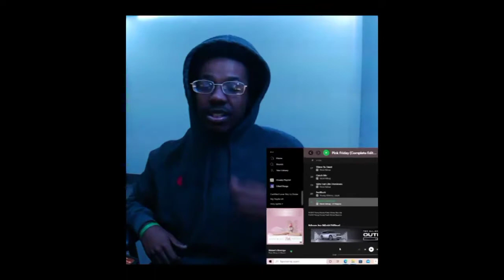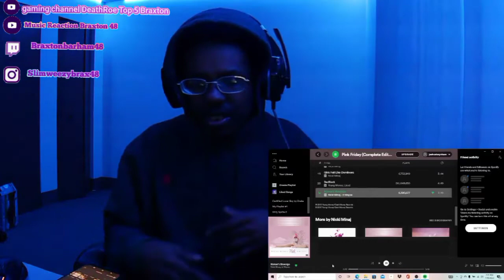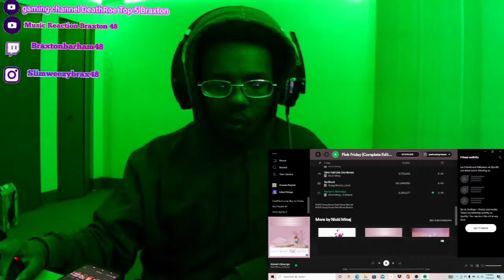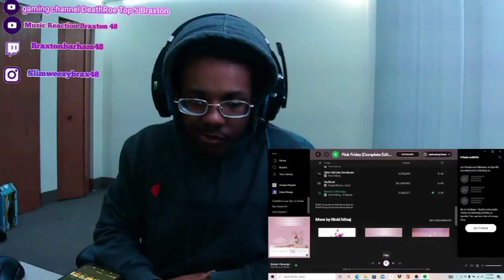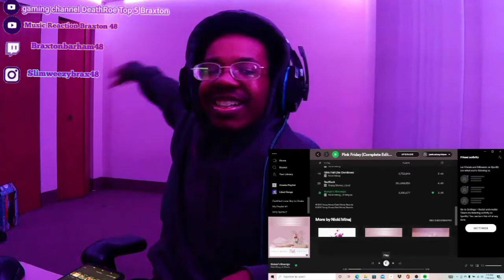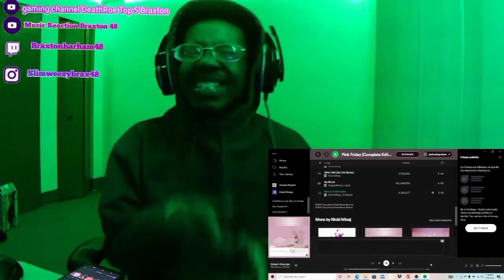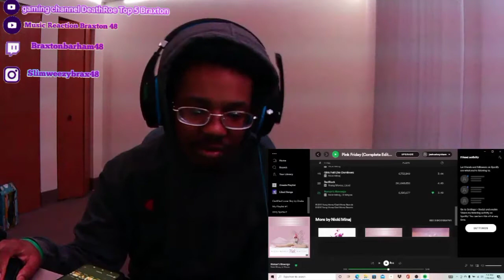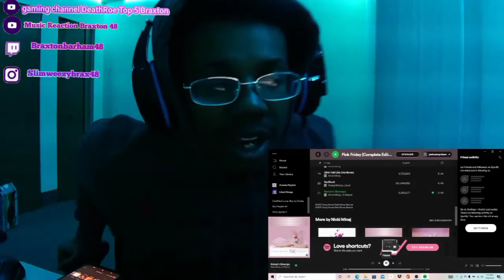Nicki Minaj ft Lil Wayne - Roman's Revenge (Official Remix) (REACTION!!) THEY DONT MISSED